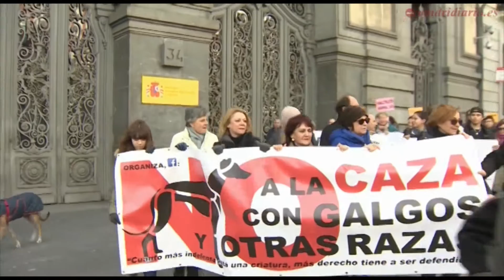Manifestación en Madrid contra la caza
La madrileña Puerta del Sol ha sido el punto de partida de la manifestación que ha reunido a miles de personas para mostrar su rechazo a la caza. La Plataforma No a la Caza con galgos y otras razas (NAC) ha convocado manifestaciones simultaneas en 25 ciudades españolas para pedir que se acabe con la cacería, además ha exigido que se prohíba el uso de perros para cazar a otros animales.